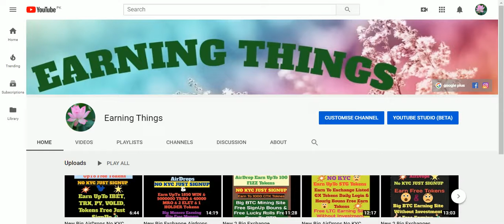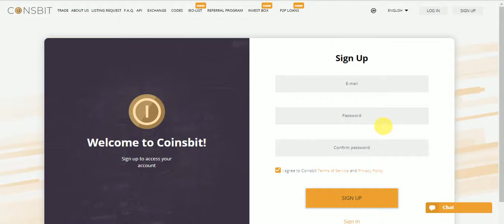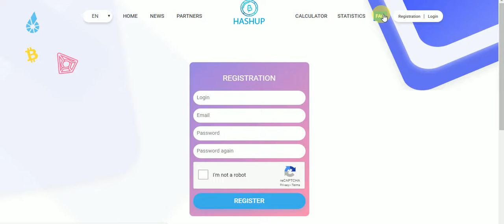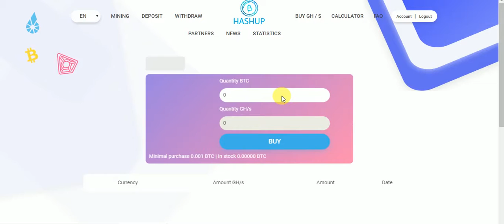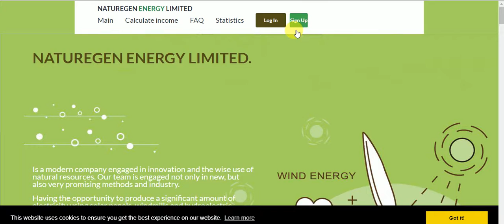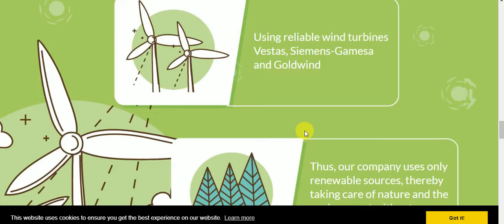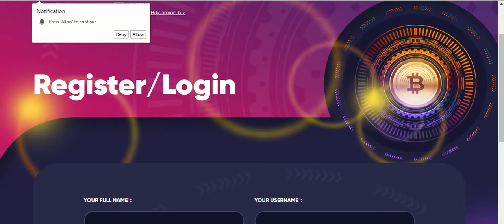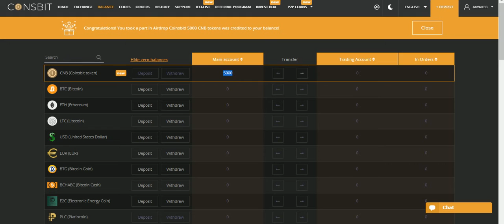New Big Exchange AirDrops 2000 CNB Tokens & 2 Free Multi Mining & USD Site SignUp Bouns 10$ Free